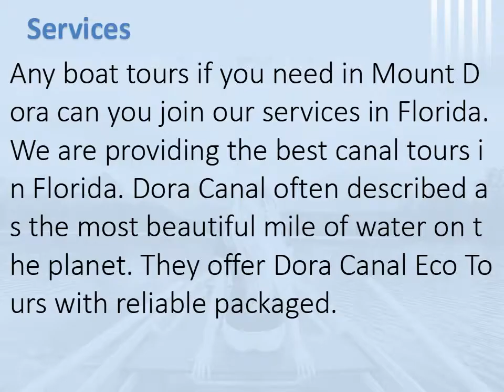Canal Tour Mount Dora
Rusty Anchors offers the best boat tours through the Mount Dora Canal. They offer comfortable and luxurious boat tours, with partial or complete transit service. Allowing you to live an authentic experience navigating the length of the Mount Dora Canal and its powerful locks. Remember that their boat tour through the Canal Dora is the original authentic tour. With them, you will truly be traversing the Dora Canal, one of the great marvels of the world! So, Reserve Now and live the experience of the Canal Dora.